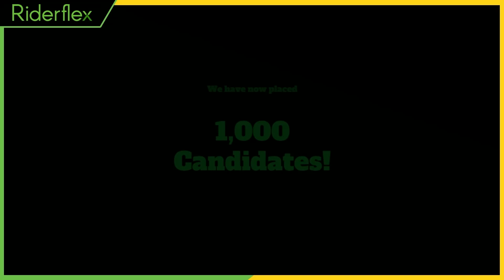Over 1000 Placements - All Industries, All Functions, Nationwide | Riderflex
Over 1000 Placements - All Industries, All Functions, Nationwide | Riderflex Recruiting & Sourcing

Congratulations to the Riderflex team for placing over 1000 candidates in the last four years. This dynamic group possesses a tremendous amount of pride in making sure that the top talent is sourced and presented to our clients.

The deep experience from our recruiters allows your company to gain the best candidates from C Suite to Associate level. Our team has sourced individuals in nearly every industry; at all levels and in all functions.

Riderflex is a national, Colorado based, premier headhunter, RPO and employment agency; recruiting and searching the top talent for staffing your teams.